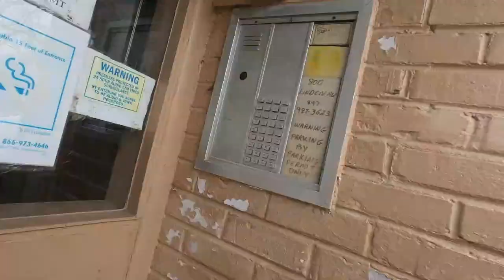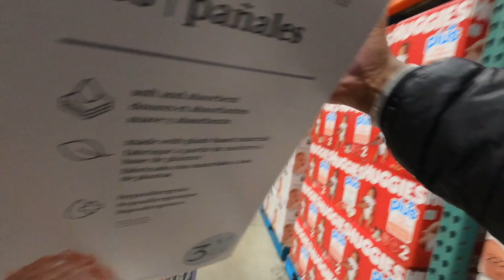ATTENTION‼️ InstaCart Shoppers, Is The 10am COSTCO DROP A Sure Thing?